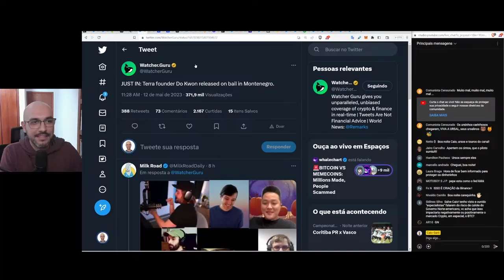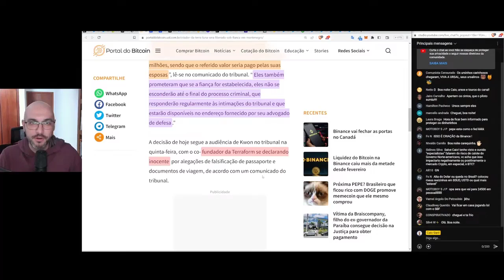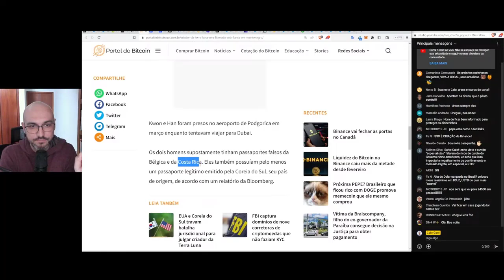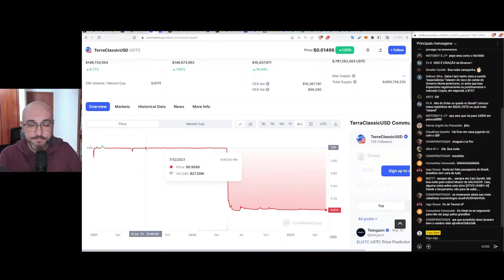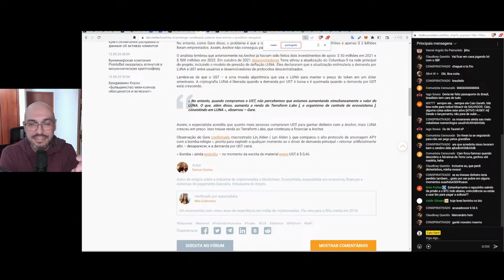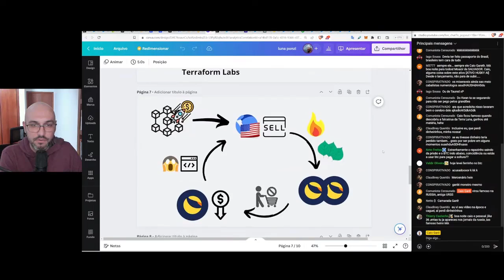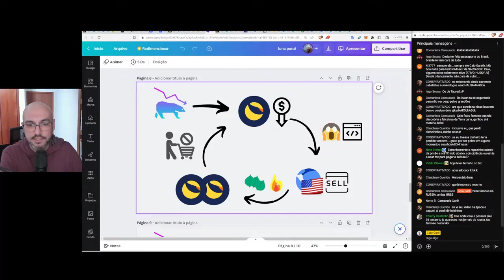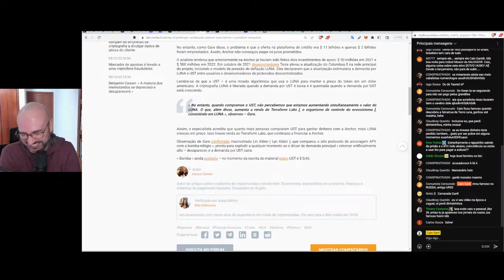NO ANIVERSÁRIO DO GOLPE TERRA LUNA, DO KWON GANHA PRESENTE E SERÁ SOLTO APÓS FIANÇA MILIONÁRIA!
Terra Luna faz aniversário de 1 ano da queda, e quem ganha o presente é Do Kwon, fundador da Terra Luna. Ele será solto de sua prisão em Montenegro após pagar fiança milionária. Promotores alertam para o risco de fuga, mas Kwon diz ser inocente e que vai esperar o andamento do processo em sua casa no país.

0:00 Do Kwon se declara inocente e tem fiança estipulada para ir pra casa
3:28 1 ano do colpaso da Terra Luna
7:25 Como funcionava o esquema Terra Luna